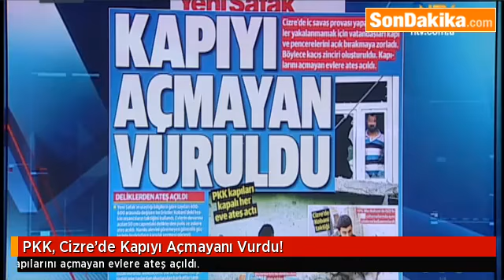PKK, Cizre’de Kapıyı Açmayanı Vurdu2.mp4